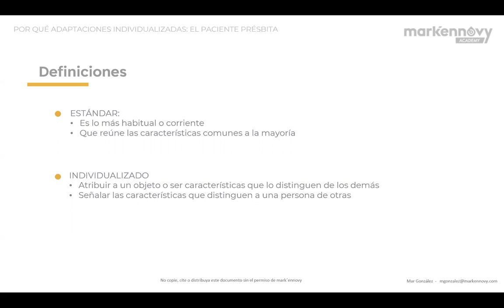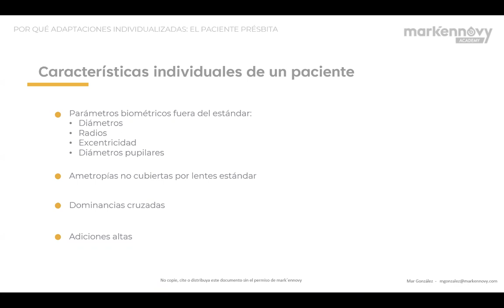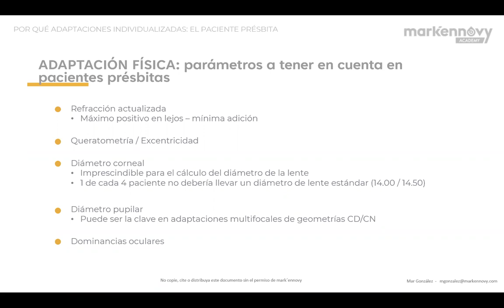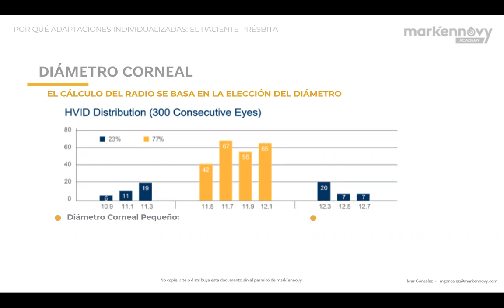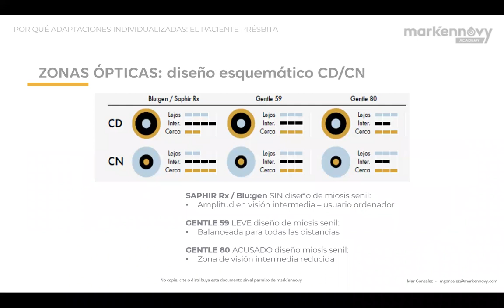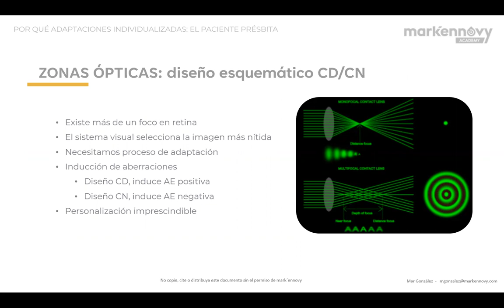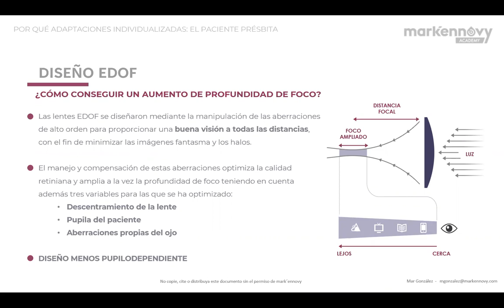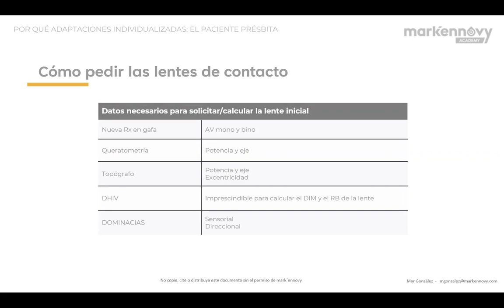Píldora Formativa "Por qué personalizar las adaptaciones para pacientes présbitas" 2022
Por qué adaptar lentes de contacto individualizadas ESWCMAPLCEd.1/22-07

En este webcast vamos a hablar de la adaptación de lentes individualizadas. Ante la pregunta de si es necesario adaptar lenes individualizadas la respuesta evidente SI, pero la pregunta realmente importante es ¿Cuándo y por qué tengo que hacer este tipo de adaptaciones?​

En este webcast intentaremos dar respuesta a estas y otras cuestiones.

Una vez finalices de ver este webcast solicita a el enlace al test de 5 preguntas y la encuesta de satisfacción para poder recibir el certificado.

Test: pendiente publicar